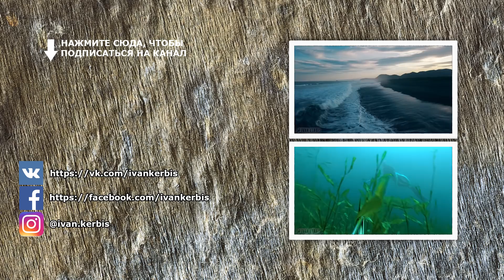Подводная охота 2018. Новая тактика охоты с высокой конверсией! Сазан и щука в сезон большой воды.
Подводная охота на Красноярском водохранилище в этом сезоне была своеобразной. Все дело в том, что весь сезон была большая вода, что является достаточно редким явлением. Возможно, поэтому прозрачность воды в этом году была неважной, но рыба была и мы ее брали. По моему наблюдению в этом году сазана была не так много на скальнике как, например, в предыдущем. Щуки было много в заливах на траве, хотя и на скале она тоже встречалась. В эту поездку я тестировал новое итальянское ружье Salvimar metal roller 60. Официальный дилер Salvimar в России компания «MPD»

Nomyn - Dreamcatcher
★Жми палец вверх!
★Оставьте свое мнение в комментариях для развития канала!